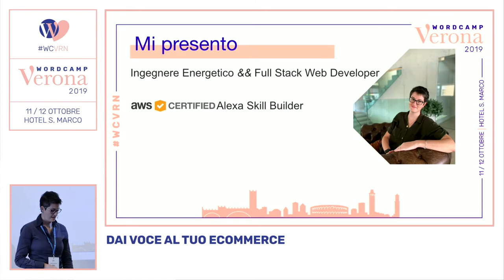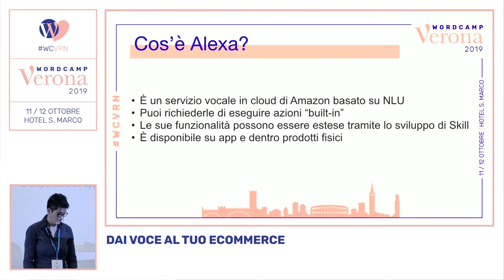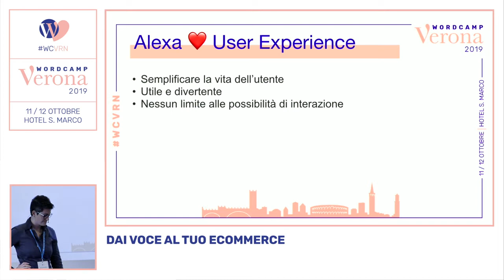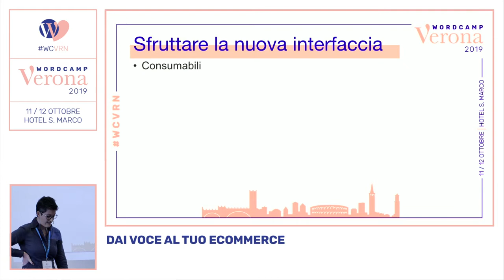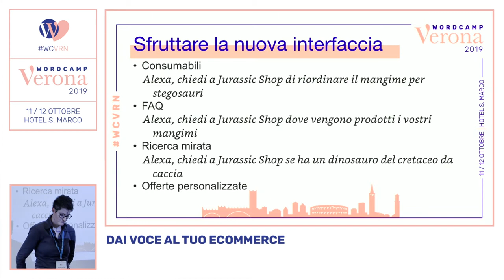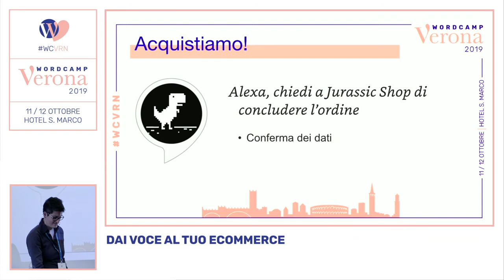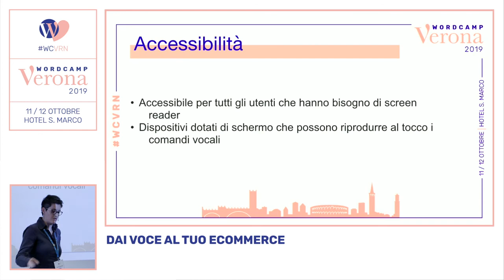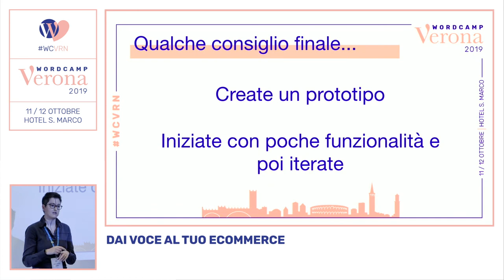Erika Gili: Dai voce al tuo ecommerce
Smartphone, orologio, cuffie, lavatrici e speaker bluetooth sono solo alcuni dispositivi integrati con degli assistenti vocali, che ci stanno viziando con la loro facilità di utilizzo. In caso tu abbia un e-commerce o ne stia sviluppando uno, hai già annusato i vantaggi dell’essere ancora più vicino ai tuoi clienti: in questo talk vedremo come un e-commerce può integrare Alexa, con quali vantaggi e limiti per migliorare il rendimento della propria attività.